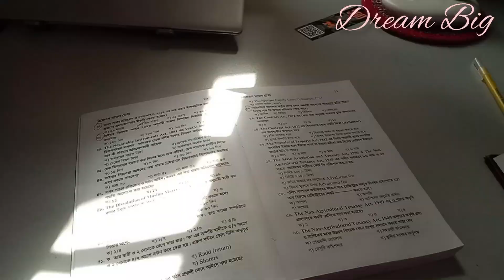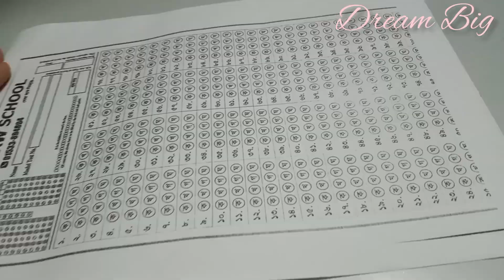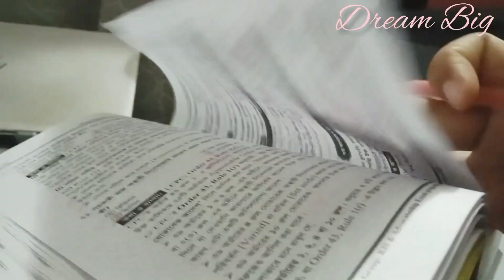"A day of focus, study, and balance. Join me! 🌿📚✨ DailyVlog"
"In this vlog, I take you through a balanced day filled with focus, study, and relaxation. From the calm of the morning to a productive evening, join me as I cook, study, and unwind. It's all about finding harmony in the hustle. 🌿📚✨"